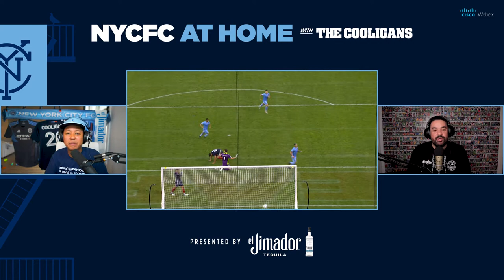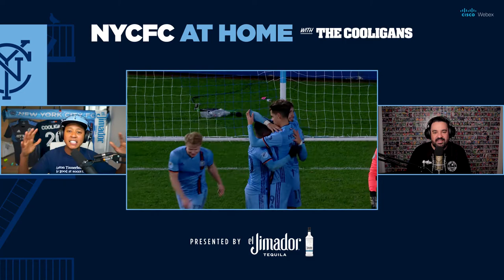NYCFC at Home with The Cooligans | Ronny Deila Embracing Being a New Yorker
Alexis Guerreros and Christian Polanco are back with another episode of NYCFC at Home with the Cooligans presented by El Jimador! This week The Cooligans are joined by NYCFC's head coach Ronny Deila who explains what this unconventional first year has been like. Christian also let's the gaffer know that whether or not he knows it he's embracing the New York mentality with his media interviews.

►FOLLOW NYCFC!